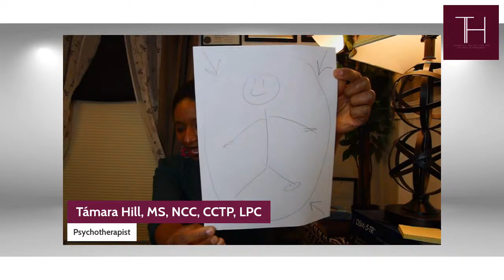ARE YOU CURSED WITH TOXIC & TRAUMATIC RELATIONSHIPS? Discover The Truth Here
Traumatic and toxic relationships are difficult because the relationship seems to rob you of more than you are willing or able to give.

Relationships are hard work -- even family relationships -- and it can discourage you from trying.

Have you ever wondered why you continue to experience toxic (and traumatizing) relationships?

Have you ever wondered why there is pain and suffering in your life?

Ever ask if you are being punished?

Predestination is the (existential and/or religious) concept that an individual will experience a series of events in their life that is inevitable.

The paradox of predestination is that it holds within the concept both:
1. fate and,
2. free

So which one is at play here?

In this live chat, I discuss predestination, trauma, and toxic relationships.
DISCUSSED IN THIS VIDEO:
0:00 intro
5:39 Free will and choices
6:57 Religious ideology
7:27 internal locus of control vs. External Locus of control
14:55 Jeremiah 1:5
16:32 Learned behavior/free will/trauma
17:13 Carl Jung's view
21:57 3 IMPORTANT VIEWS
27:49 St. Agustine's predestination view
32:47 LEARNED HELPLESSNESS
41:10 WAYS TO USE YOUR FREE WILL

*** in-between the discussion
Mentioned In The Video:
1. Theological view of pre-destination

2. Does Believing in Fate Facilitate Active or Avoidant Coping? The Effects of Fate Control on Coping Strategies and Mental Well-Being

3. Free Will & Predestination by St. Augustine

4. What is a self-fulfilling prophecy

5. Carl Jung Depth Psychology

***Swiss psychiatrist
C.G. Jung — 'Until you make the unconscious conscious, it will direct your life and you will call it fate.'

"I am not what happened to me, I am what I choose to become. You are what you do, not what you say you'll do."

6. Learned helplessness in the rat
M E Seligman et al. J Comp Physiol Psychol. 1975 Feb.

7. Somatic therapy

*New videos Wednesday, Friday and/or Sunday, EST.
🎵 Track Info:
None

I'm Támara, a licensed and internationally/Board certified trauma mental health therapist, with over 14 years experience. I specialize in helping children, teens, and families with mental illness. I also treat psychological/emotional trauma in children, teens, and adults.

*Please note: all consultations are charged a fixed rate fee based on the case content.

Permission must be given before videos are used.